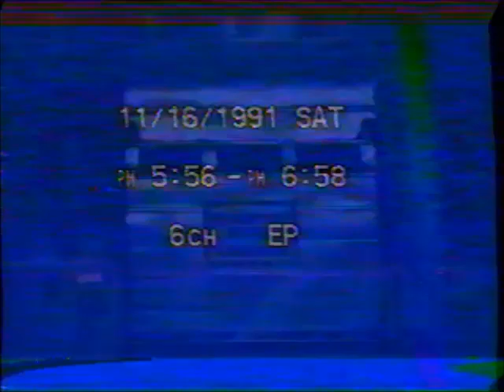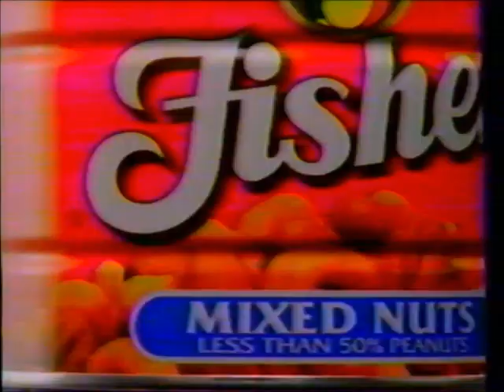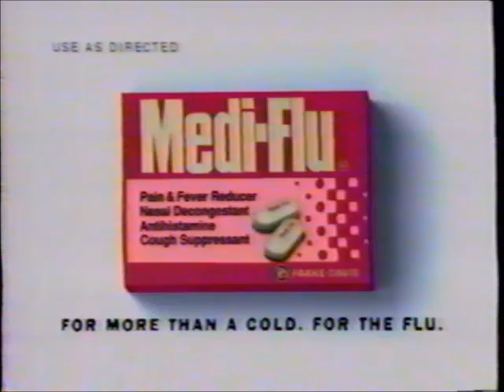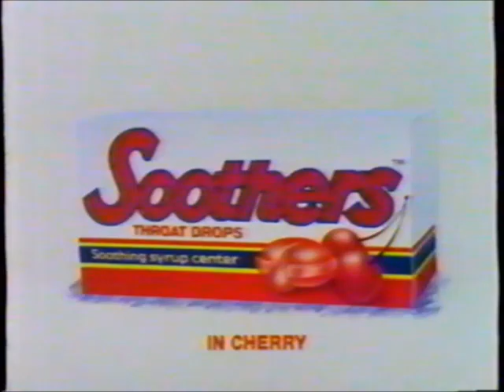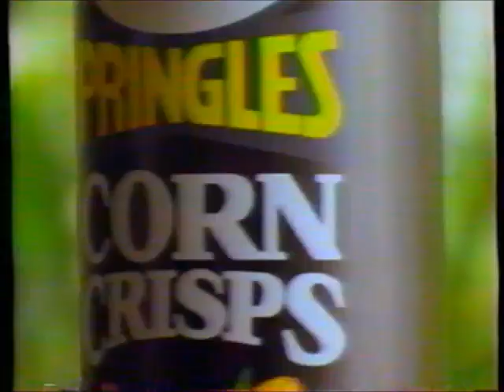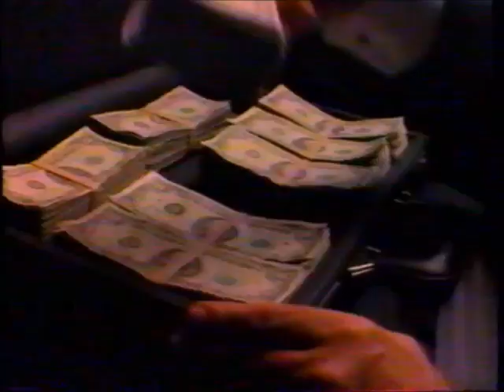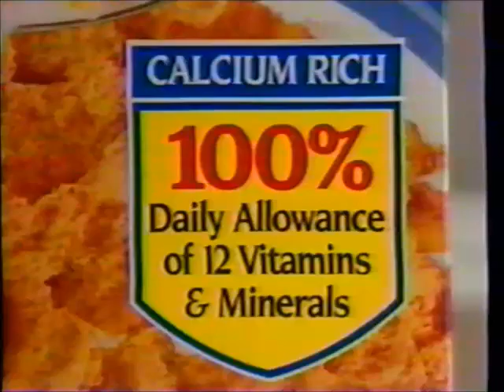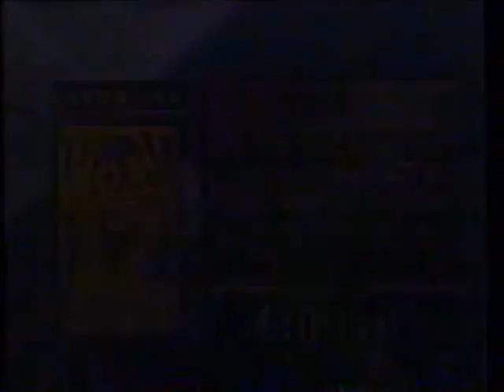KDSM-TV Fox commercials (November 16, 1991)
Aired during Star Trek: The Next Generation. Includes a rare slate for a Star Trek TNG promo.

LIST:
1. Last few seconds of The Grudge Match
2. Commercial: Looney Tunes toys @ McDonald's
3. Commercial: Walgreens
4. Commercial: Betty Crocker Pop-Secret
5. Commercial: Honey Nut Cheerios
6. KDSM station ID (w/ Arsenio Hall promo)
7. Commercial: "Star Trek VI: The Undiscovered Country" movie trailer
8. Commercial: McDonald's
9. Commercial: Hyundai Elantra
10. Commercial: Pillsbury Breadsticks
11. Star Trek TNG bumper
12. Promo: Charlie Hoover (very brief due to a station error)
13. Commercial: Wendy's (ft. Dave Thomas)
14. Commercial: Fisher
15. Local Ad: National Furniture Liquidators
16. Commercial: Gap
17. Commercial: Nissan Sentra GXE
18. Commercial: Medi-Flu
19. Commercial: Energizer
20. Commercial: Eggo
21. Commercial: AT&T
22. Commercial: Soothers
23. Commercial: Pillsbury Funfetti Microwave Cupcakes
24. Local Ad: Heart of Iowa Oldsmobile Dealers
25. Commercial: Jeno's
26. Commercial: Kmart
27. (REPEAT of #11)
28. Commercial: Pringles Corn Crisps
29. Commercial: Pampers Phases
30. Commercial: Chi-Chi's
31. Commercial: Crystal Sugar
32. Commercial: Jeep/Eagle
33. (REPEAT of #17)
34. (REPEAT of #23)
35. Commercial: See 'n Say
36. KDSM station ID (w/ WKRP in Cincinnati promo)
37. Commercial: Total
38. Commercial: Walgreens
39. Promo: Star Trek TNG
40. (REPEAT of #36)
41. Star Trek TNG promo slate
42. KDSM station ID (w/ Star Trek TNG promo)